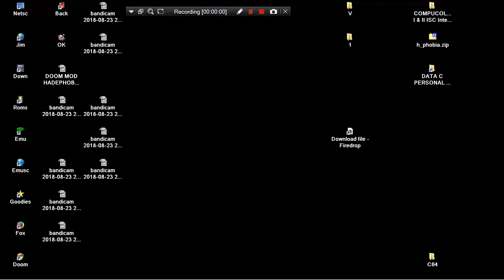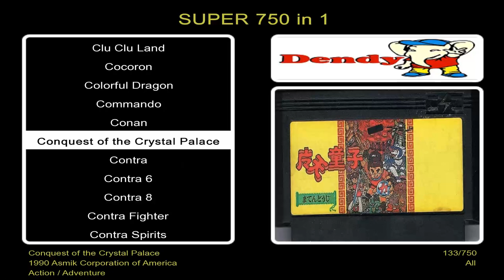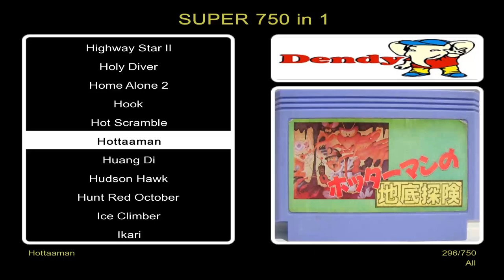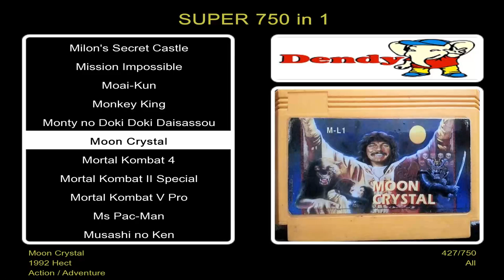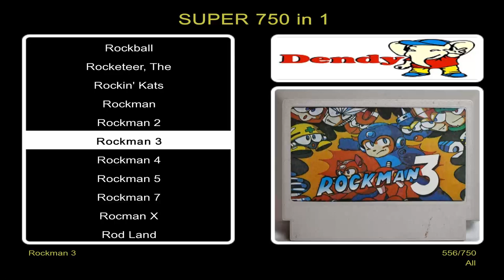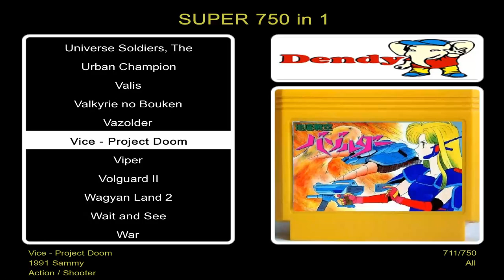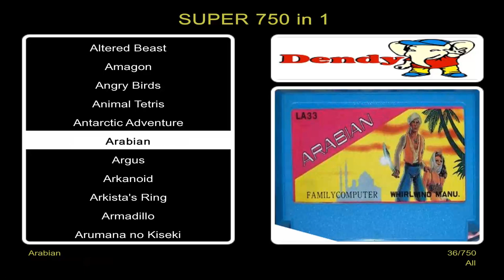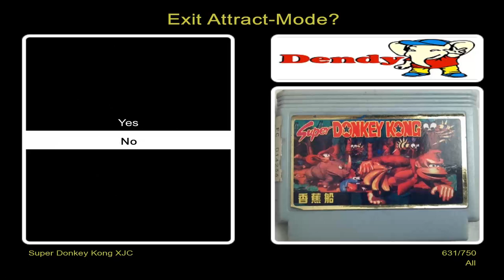ATTRACT MODE FE DENDY SUPER 750 IN ONE FROM MY FRIEND VASILIS THANK YOU VERY MUCH NINTENDO NES